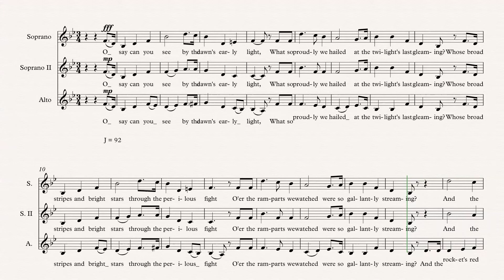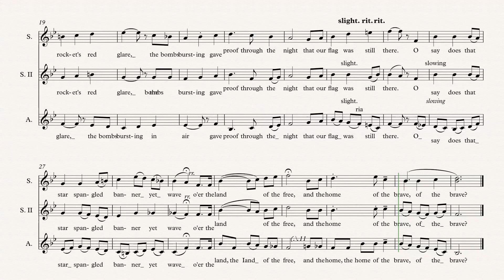Star Spangled Banner Soprano I SSA